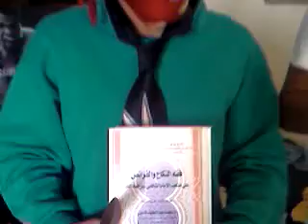funny tarraram terrorists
funny hostage and the terrorists
look at the book and read it carefully